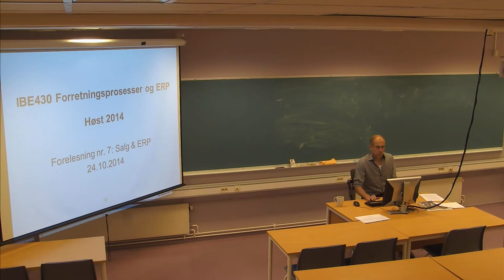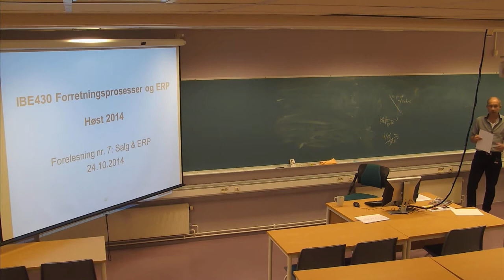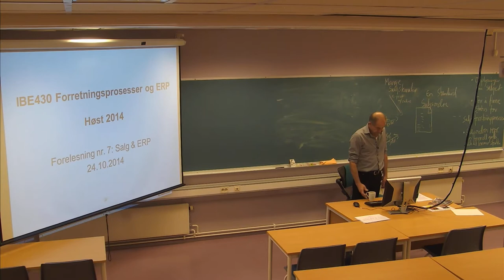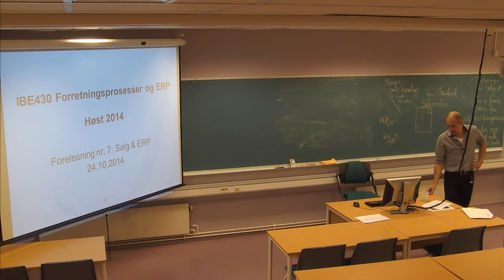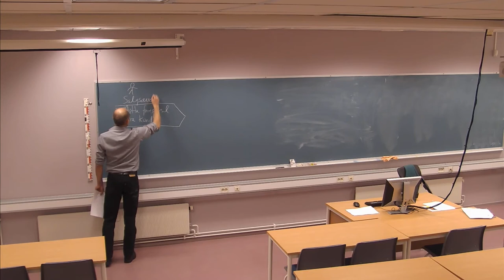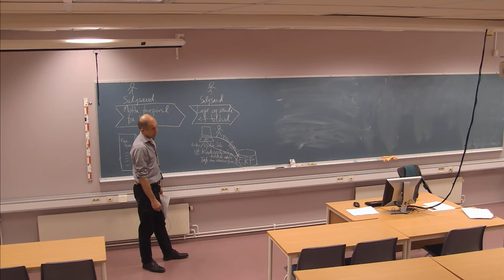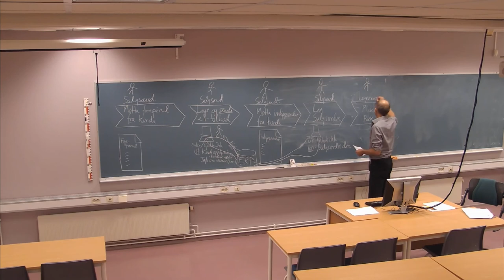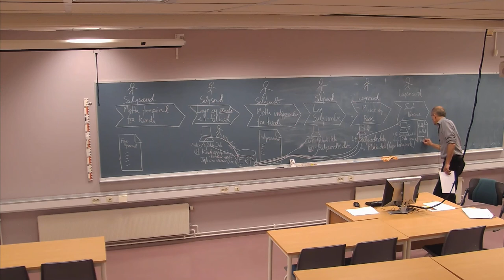01-F-18 Forelesning IBE430 (24. okt. 2014)